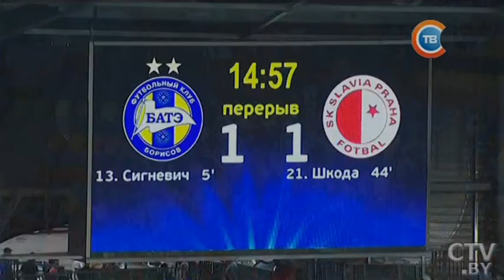Победили, но проиграли: БАТЭ не хватило одного гола до плей-офф Лиги чемпионов